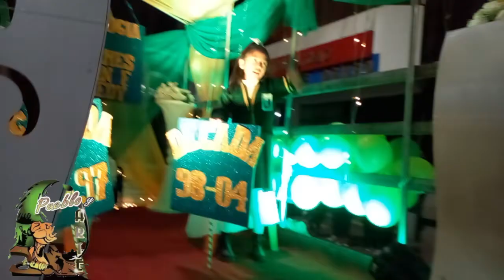Aniversario 59 de la U.E. John F. Kennedy "DON BOSCO". desfile de teas.